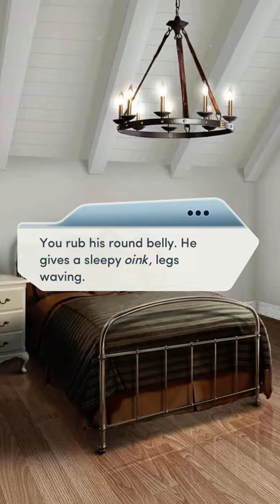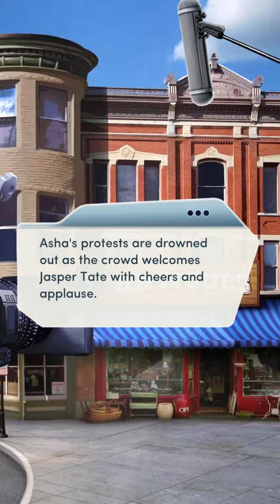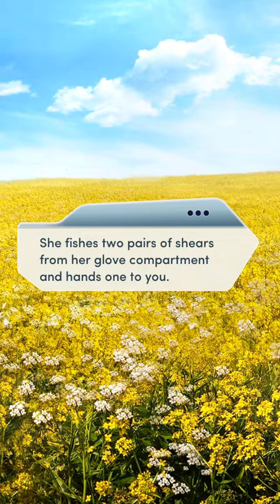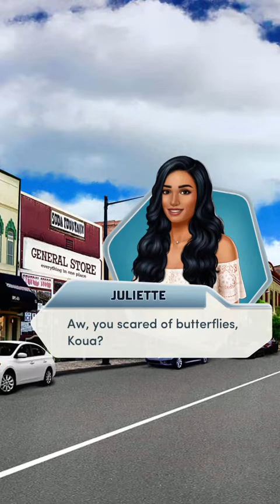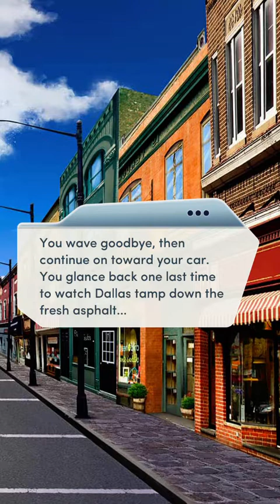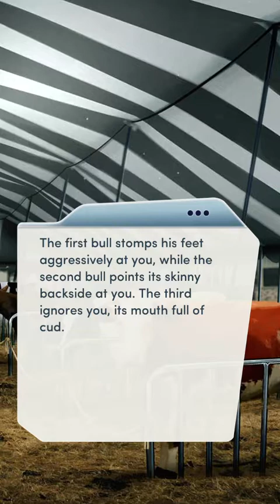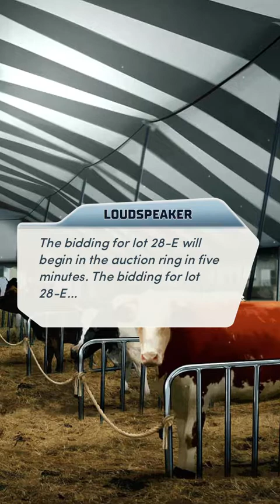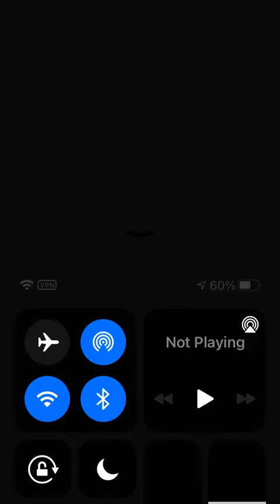Choices Book: Big Sky Country Book 2: Chapter 8